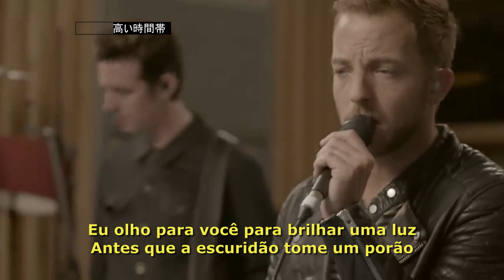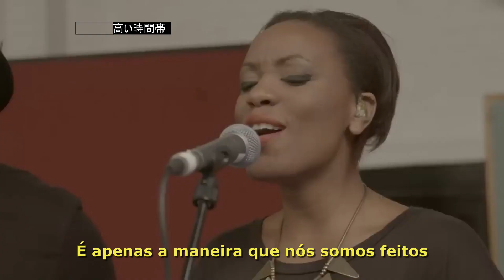JAMES MORRISON I DEMONS I LEGENDADO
Sobre
Álbum: Higher Than Here
Artista: James Morrison
Data de lançamento: 2015